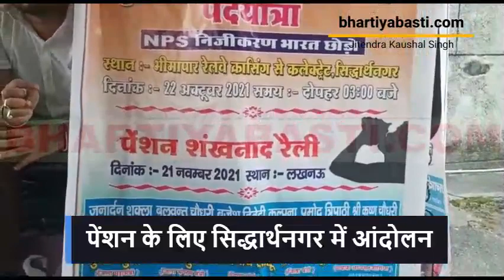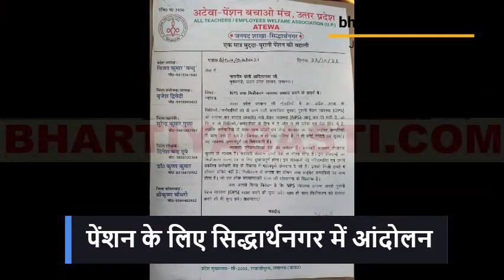SiddharthNagar में पेंशन के लिए आंदोलन, सौंपा ज्ञापन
अन्य खबरों के लिए क्लिक करें पर.